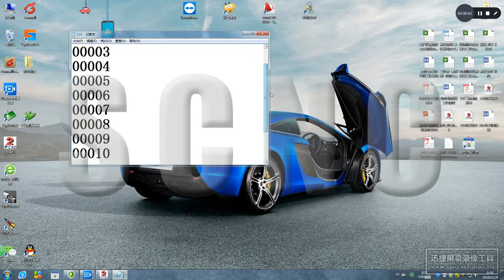lase marking machine operate Save marking file to text document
how to operate laser marking machine